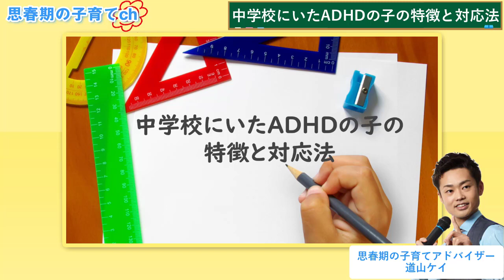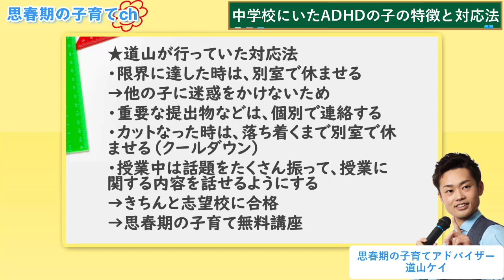【中学生の発達障害】実際の学校にいたADHDの子の特徴と対応方法を解説【元教師道山ケイ】